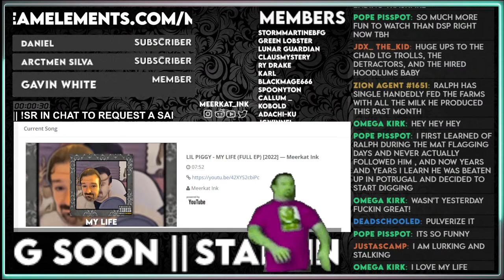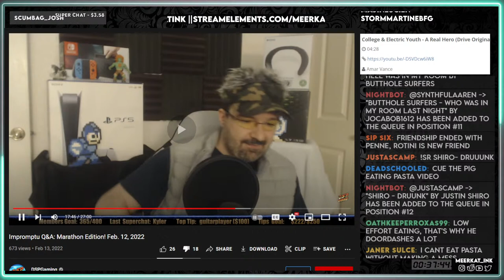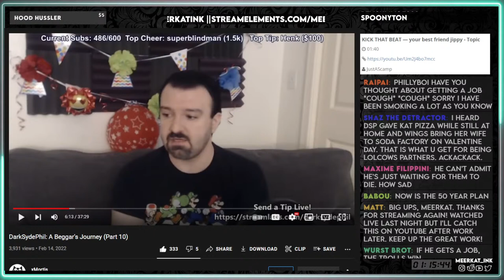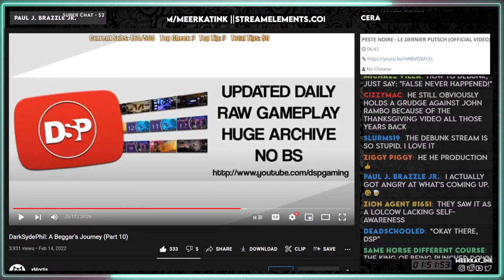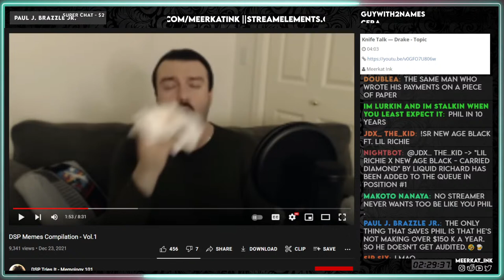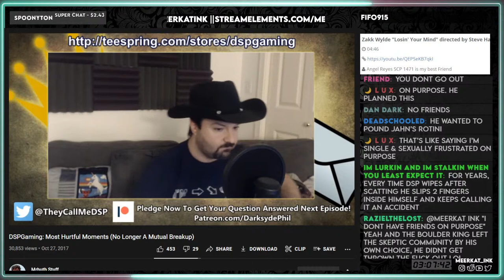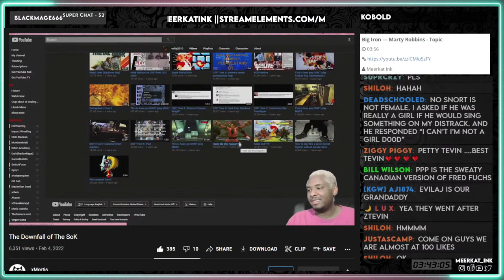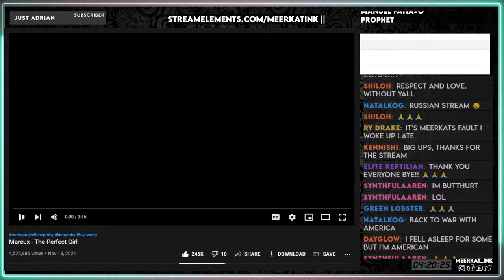The Early Lurk || Troll Intro, Downfall of The SoK, A Beggar's Journey #10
when you least expect it

THE DETRACTORVERSE

Chat Commands:
!commands
!uptime
!tip
!sr

0:00 Intro
8:13 DSP's new troll intro (ft. Booker T, lurkin, stalkin & clappin)
23:25 Impromptew Q&A with FILL (boring)
1:02:16 Smelly Kelly Rips ASS
1:03:03 DarkSydePhil: A Beggar's Journey (#10)
2:26:00 DSP Meme Compilations
2:55:00 DSP's MOST HURTFUL Moments (ever)
3:12:26 The Downfall Of The SoK (& my take on making money off of FILL (why not))

go sub